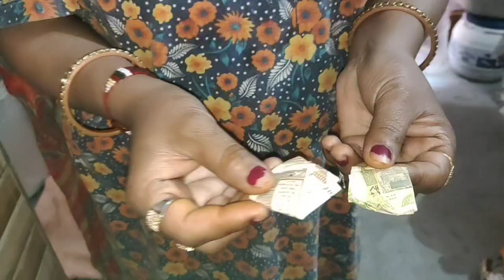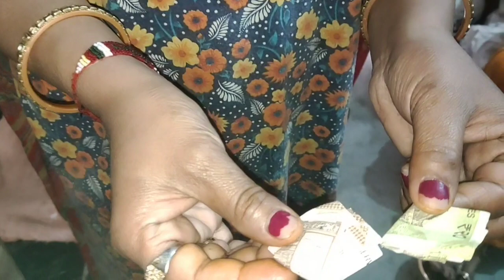devar ji ka roka part 2 😊😊😊😊